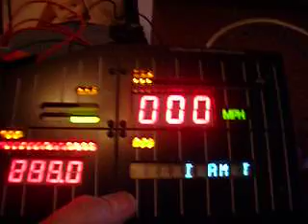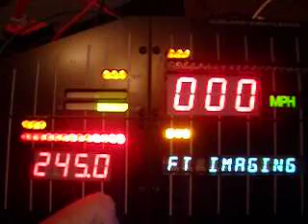my new electronics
my new electronics ,just testing them for the first time